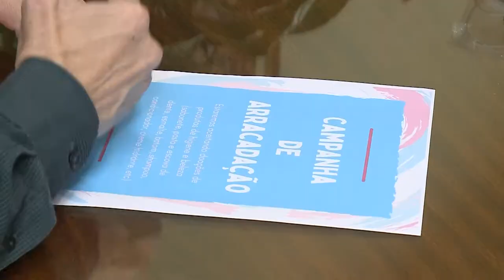Legislativo lança Campanha de arrecadação para Centro de Autoestima